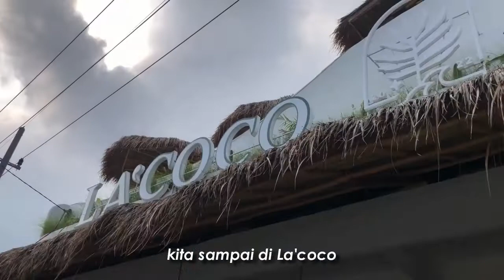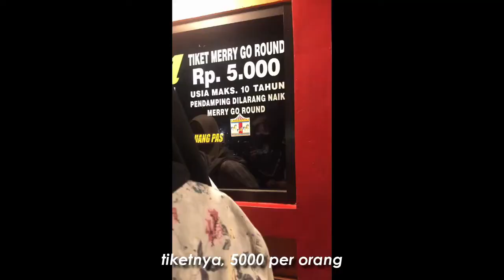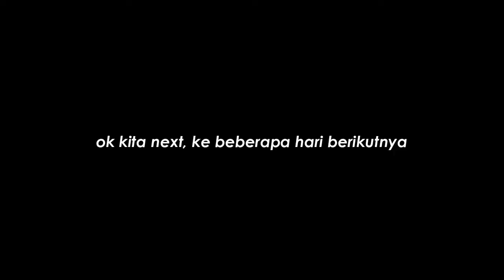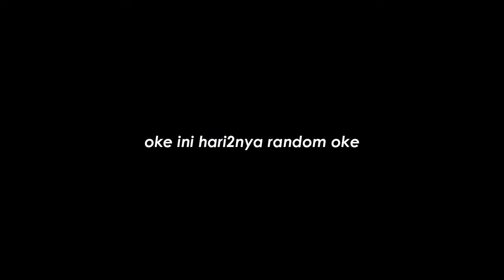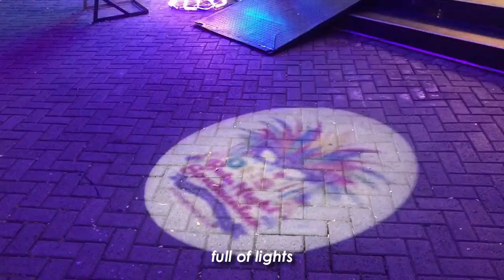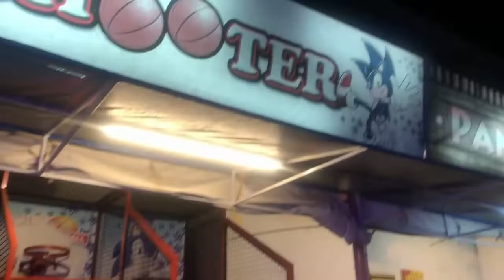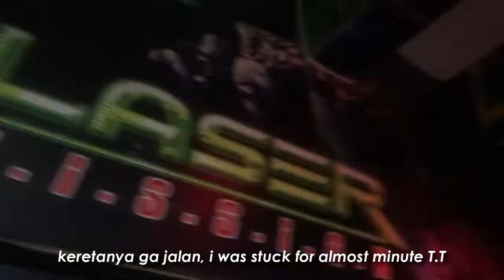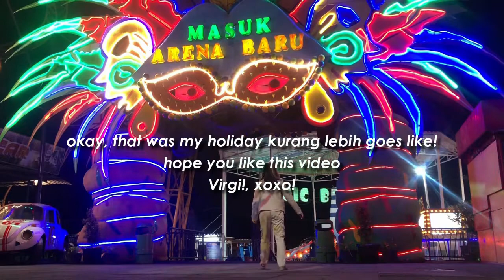Holiday Batu vlog pt 2 Batu trips!! Indonesia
Hello friends!
Here is my long awaited holiday vlog pt 2, mostly took part in Batu.
What should we make next?

Timestamp
00:00 preview